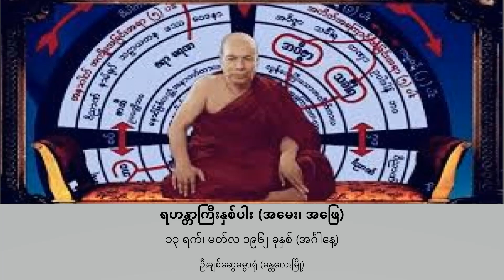☀️ ရဟန္တာကြီးနှစ်ပါး (အမေး၊ အဖြေ)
အဂ္ဂမဟာ ပဏ္ဍိတ မိုးကုတ်ဆရာတော်ကြီး ဦးဝိမလ
၁၉၆၂ ခုနှစ် မတ်လ ၁၃ ရက် (အင်္ဂါနေ့) တွင်
ဦးချစ်ဆွေ ဓမ္မာရုံ (မန္တလေးမြို့) ၌ ဟောကြားခဲ့သော

"ရဟန္တာကြီးနှစ်ပါး (အမေး၊ အဖြေ)"    တရားတော်